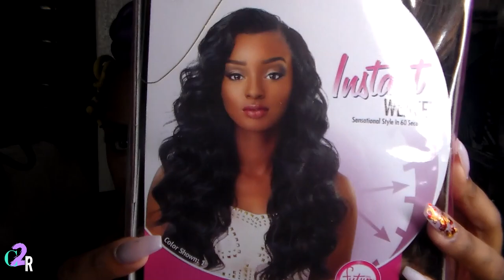Synthetic Hair Half Wig Review Dee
Hey Guys! In this video, I am sharing with you my new wig from Sensationnel! I love the versatility and the natural look I can get with half wigs! I hope you try this one out, and I had to lighten it up a bit with some color! Only Paid 14 bucks for this one!

MY FAV WIG!! OUTRE QUICK WEAVE HALF WIG PERUVIAN:

Peruvian Batik Half wig (My Favorite)

Maybelline concealer stick
Beauty Treats concealer palette (Brows) (Or you can find this at your local beauty supply store)
Hard Candy Primer
Hard Candy Makeup Setting Spray
False Lashes
Hair
Filming
Ring light

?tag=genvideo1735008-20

I love food, fashion, beauty, vlogging and just random craziness. I am a mom of one to a busy overactive one year old whom I love dearly. I am a super wife to my love of 7 years.
Anything fabulous includes me! I enjoy making people laugh and increasing those natural endorphins. My channel is here to inspire and encourage anyone who needs it.
1. I am a Southern Belle (AND I LOVE IT)
2. I LOVE TO COOK! (That includes it all)
3. Aquarius rocks the house (January 23, 1990)
4. I live in Alabama
5. Always Classy never Trashy (or Country Either)

I am a real down to earth person. Anything that I do describe or say in any of my videos is just for pure fun and entertainment. I do not try to offend anyone. Please learn to laugh and enjoy.

For informational videos:
I solely inform people based on my own knowledge and experiences! Please use your OWN judgement to move forward with any advice that you take from me. As Always enjoy and stay encouraged!

ALL ITEMS SHOWN OR USED WERE PURCHASED BY ME OR GIFTED FROM FRIENDS AND OR FAMILY!